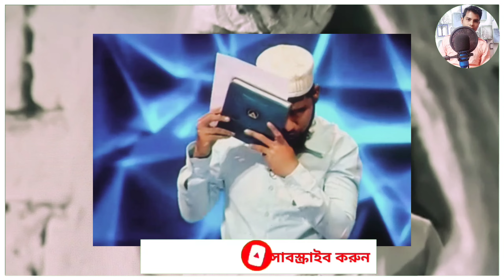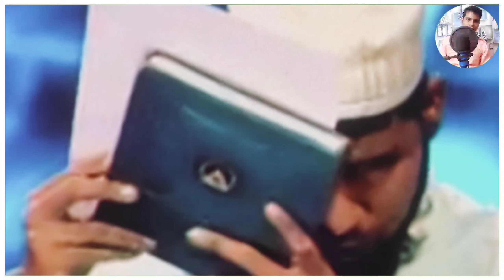দৃষ্টিশক্তি ক্ষীণ তা সত্ত্বেও আবারো জয়ী হলেন এই যোদ্ধা |Moinuddin Chishti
Welcome to Md Azharullah Mondal